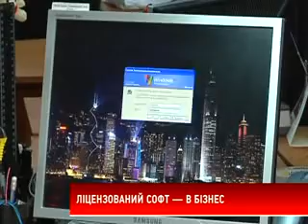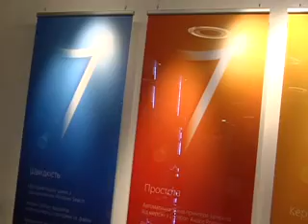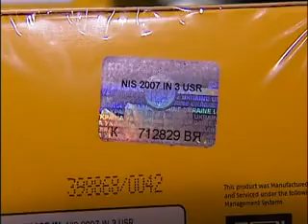Кількість ліцензійних бізнес-користувачів зростає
Малий та середній бізнес дедалі активніше переходить на ліцензійне програмне забезпечення. Легальний софт дозволяє значно ефективніше працювати - всі програми високої якості та без помилок. На додачу - ще й професійний онлайн сервіс.